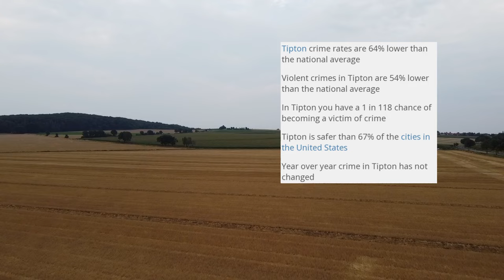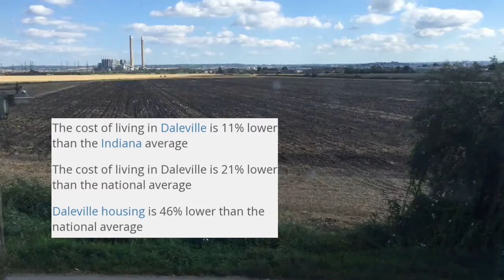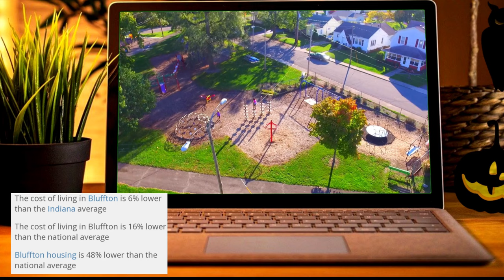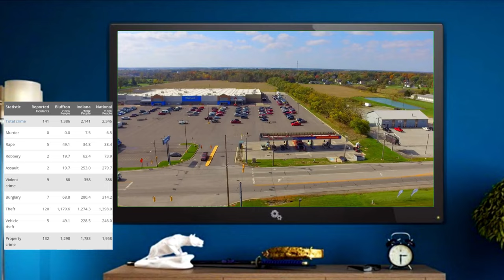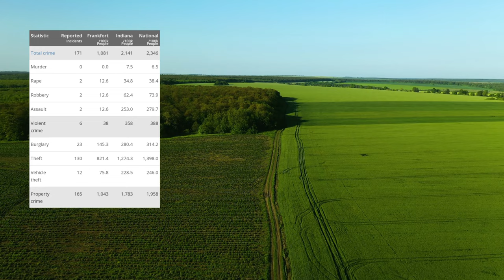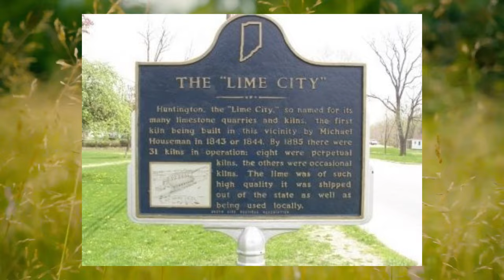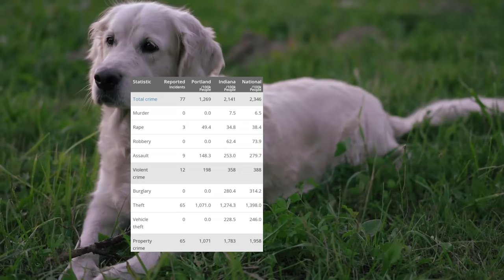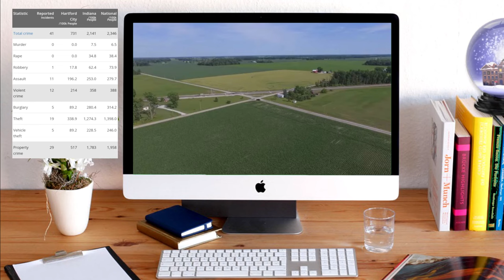Cheap AND Safe Places in Indiana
Inflation got you down? Maybe you're thinking about finding a cheaper way of life. If so, maybe you're considering Indiana. It's one of the most affordable states in the nation. It has a little bit of everything, too. Major city? Check. Suburbs? Check. Farmland and small towns? Check. The Hoosier State has a low cost of living, compared to many other places, especially when compared to the coastal states. The state also has cities and towns where there's very little crime. So, if you're looking for a new place to call home, where you don't have to worry about being robbed, and you can afford to buy a home and save some of what you make, watch this video for my eight recommendations.

The USDA Rural Development Program has loans designed to help homebuyers in rural areas buy a home with little to no money down.